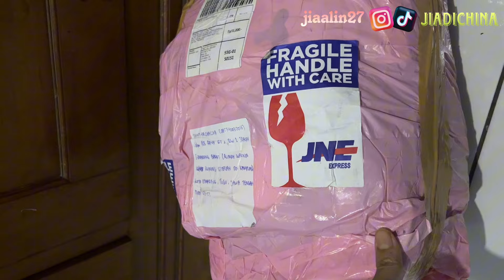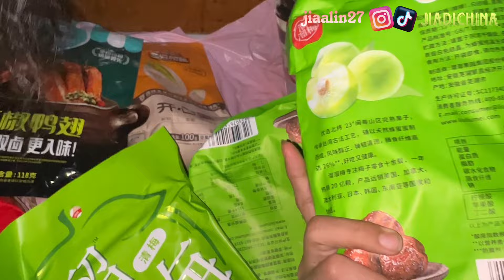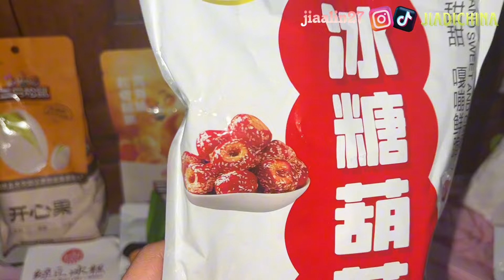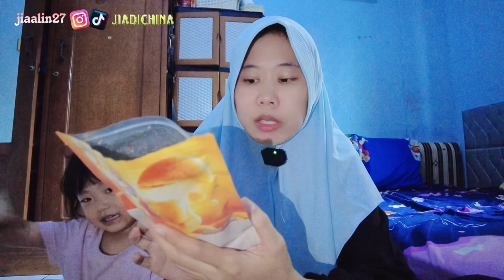KENAPA AKU JARANG UPLOD VIDIO SETELAH DI INDOENSIA